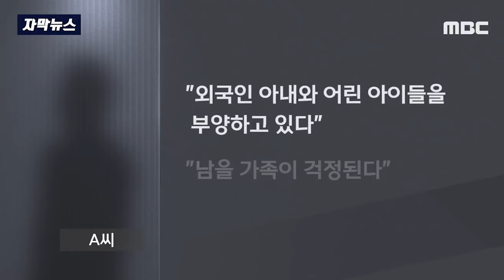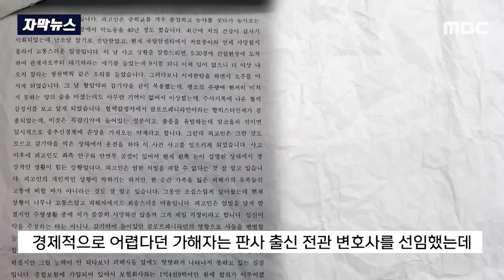'음주 운전'에 법정 구속 강력 처벌인가 했더니.. [뉴스.zip/MBC뉴스]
00:00 [자막뉴스] "더는 선처 못해" 폭발한 판사..1심 파기하고 '법정구속' (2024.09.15./MBC뉴스)
01:15 [자막뉴스] "가족 걱정" 음주운전자 눈물에 "남의 가족도 중요" 질타한 판사 (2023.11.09/MBC뉴스)
02:47 [자막뉴스] 만취차량에 15m 날아가 숨졌는데 "징역 3년? 3년이라고요?" (MBC뉴스)